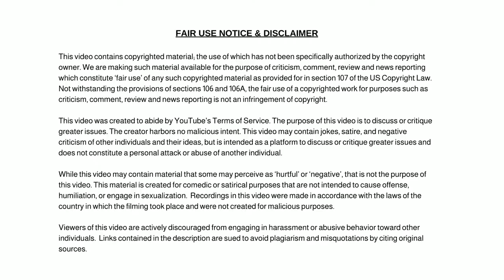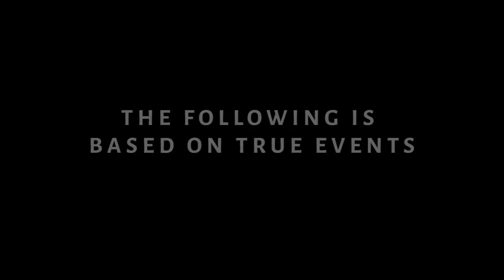North Carolina Care Home Workers Are Spared Jail After Starting This Type of Club in Elderly Home.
Two North Carolina Care Home Workers Are Spared Jail After Starting This Type of Club in Assisted Living Home.

Dum Dum

✭ Captioning ✭
News broadcaster Dum Dum, “Hi, I'm your host Dum Dum and welcome to the Dum Dum News Channel. In today's news I'll be covering Two North Carolina Care Home Workers Are Spared Jail After Starting This Type of Club in Assisted Living Home."